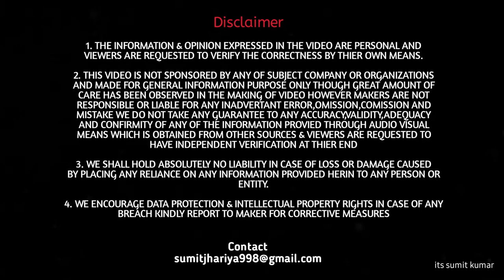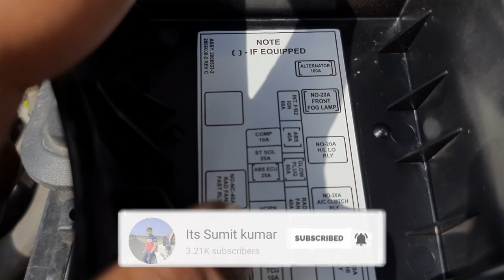Mechanic के पास जाने से अच्छा ये जान लो| Identify and Change a Blown FUSE in Tiago |its sumit kumar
Mechanic के पास जाने से अच्छा ये सीख लो| Identify and Change a Blown FUSE in Tiago |its sumit kumar
Tata Tiago Fuse boxes | How to Find and Replace A Blown Fuse in Your Car | Explaining for all cars

Apni car mai electrical aur electronics equipment kharab hone par fuse khud check karen .

The main job of the fuse is to protect the wiring. Fuses should be sized and located to protect the wire they are connected to. If a device like your car radio suddenly draws enough current to blow the fuse, the radio is probably already toast. The fuse is there to protect the wire, which would be much harder to replace than the radio.

Most cars have two fuse panels. The one in the engine compartment holds the fuses for devices like the cooling fans, the anti-lock brake pump and the engine control unit -- all of which are located in the engine compartment. Another fuse panel, usually located in the dashboard near the driver's knees, holds fuses for the devices and switches located in the passenger compartment.

We saw in the last section how the heat build-up in the wire depends on the resistance and the amount of current flowing through the wire. Fuses are really just a special type of wire in a self-contained connector. Most automotive fuses today have two blade connectors and a plastic housing that contains the conductor. There are also some fuses that are in the wiring of the car, called fusible links.

An assortment of automotive fuses
The conductor inside the fuse is made of a metal similar to solder. It has a lower melting point than the wire itself. The size of the conductor is calibrated very carefully so that when the rated current is reached, enough heat is generated to melt the conductor and so break the circuit.

When a fuse is blown, it must be replaced before the circuit will work. A blown fuse must be replaced with a fuse of the same amperage.

The most foolproof way to check a fuse is to pull it out of its receptacle and hook up a continuity tester to both blades of the fuse. But if you do this while the fuse is plugged in, you could get continuity through a path other than the fuse (for instance, both sides of the wire may be grounded when you check the fuse). You can usually tell if a fuse is blown by a visual inspection

how to change a blown fuse in your car
how to identify a blown fuse in tiago
how to identify and change a blown fuse in tiago